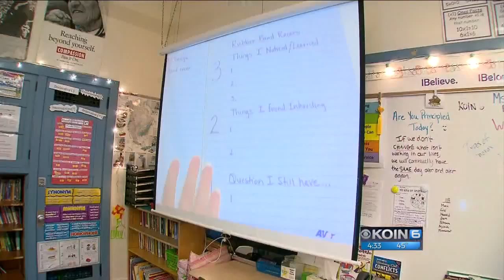A day in the shoes of a Portland school teacher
KOIN 6 News’ Amy Frazier kept an eye on KOIN 6 News anchor Jennifer Hoff — whose own mother is a teacher — as she was the Educator for a Day. Amy filed this report.